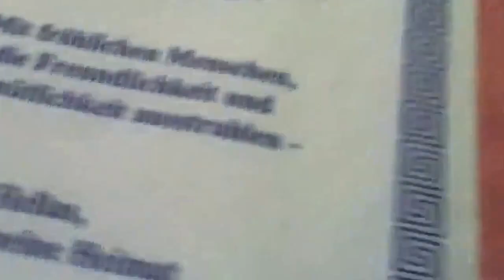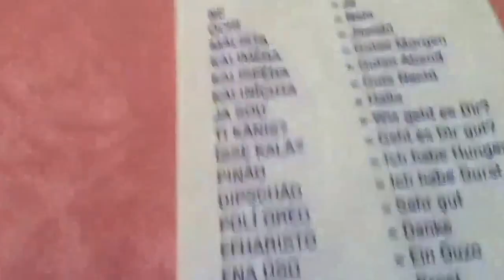Servilletas con lecciones de Griego Mi vida en Alemania un pais maravilloso